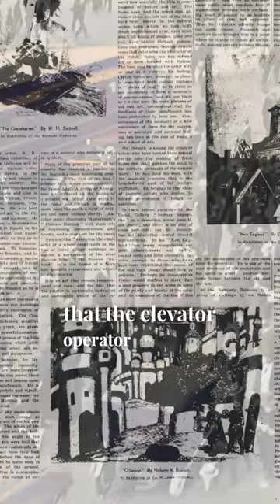New York 🇺🇸 - Nicholas Roerich Biography (1920 - 1921), Episode 12.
Dive into the story of Nicholas Roerich, an acclaimed Russian artist, and his extraordinary American exhibition tour in 1920. Witness the tumultuous journey from London to New York, the grand opening at Kingore Gallery, and the overwhelming public response. Despite sluggish sales, Roerich's art was celebrated as "strong and original." Follow the exhibition as it travels to Boston, exciting audiences and capturing the attention of renowned portraitist John Singer Sargent. Join us on this historical exploration of Roerich's artistic legacy.
The mission of the Nicholas Roerich Museum is essentially a narrow one: to make available to the public the full range of Roerich’s accomplishments. These, however, are not narrow; they cover the realms of art, science, spirituality, peacemaking, and more. Because Roerich’s activities ranged widely, so do the Museum’s.
Visit us at Nicholas Roerich Museum 319 West 107th Street New York NY 10025